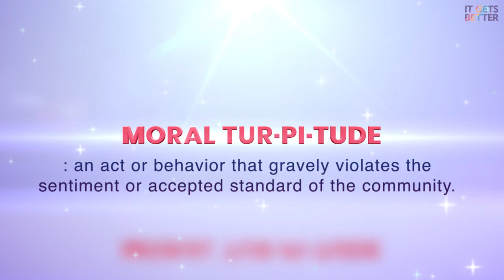ELDER LESBIAN ACTIVIST REACTS TO MAKEUP TRANSFORMATION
On the premiere episode of “Highlighting The Story,” queer non-binary makeup artist J (@ThaiBrows) sits down with lesbian activist and writer Carolyn Weathers to give her a bold, prideful look while learning about her contributions to the early queer rights movement 🙌🌈🙌